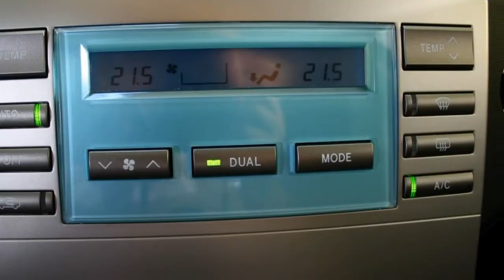Toyota Verso 2.2 D-4D 136PK Luna Navi, Climate control, L.m. velgen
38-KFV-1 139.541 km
  Prijs:     € 13.445
  Merk:     Toyota
  Model:     Verso
  Type:     2.2 D-4D 136PK Luna Navi, Climate control, L.m. velgen
  Bouwjaar:     2009
  Transmissie:     handgeschakeld
  Kleur:     Night Sky Black M (zwart metallic)
  BTW/Marge:     btw
  Brandstof:     diesel
  Garantielabels:
* ABS (anti blokkeer systeem)
* Airbag(s) knie
* Airbags
* Armsteunen voor
* Armsteun voor
* Audio installatie
* Binnenspiegel automatisch dimmend
* Bluetooth Carkit
* Boordcomputer
* Buitenspiegels verwarmbaar
* Buitentemperatuurmeter
* Centrale deurvergrendeling
* Centrale deurvergrendeling met afstandsbediening
* Cruise control
* EBD
* ECC
* Glas getint
* Gordijnairbags
* Lichtmetalen velgen
* Lichtmetalen velgen 16 inch
* Metallic lak
* Mistlampen voor
* Navigatiesysteem
* Parkeersensoren achter
* Radio CD-Speler
* Regensensor
* Side-airbags voor
* Stuur bekleed met leder
* Stuur multifunctioneel

Voor meer informatie of een vrijblijvende offerte kunt u bellen met een van onze verkopers op telefoonnummer 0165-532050 of mailen naar Uiteraard is het mogelijk om op deze occasion uw huidige auto in te ruilen. Graag willen wij u uitnodigen om onder het genot van een kopje koffie de mogelijkheden te bespreken. De verkoopprijs is exclusief afleverkosten van €595,-. In deze afleverkosten zijn inbegrepen: Afleverbeurt inclusief eventueel aanvullende werkzaamheden, volledige poetsbeurt en reiniging van het interieur, halve tank brandstof en tijdens de 6 maanden Bovag garantieperiode ook garantie op alle slijtage-gevoelige onderdelen (banden, remmen, uitlaat, accu, ruitenwisserbladen, etc.)

Aanbieder
Van Dorst Roosendaal B.V.
Vlierwerf 12
4704SB ROOSENDAAL